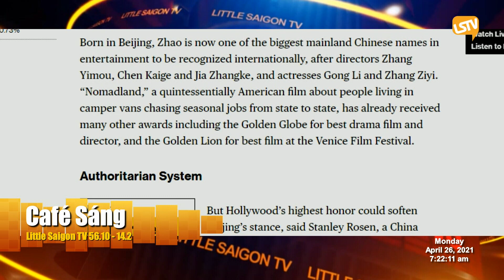Cà Phê Sáng Phần 2 (4-26-21) với Nguyễn Trường và Hoàng Trọng Thụy